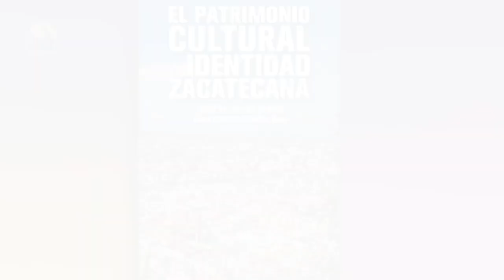Patrimonio cultural y la identidad Zacatecana📚📖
🔵Multiverso UAZ🟡
🖥[Te invitamos a ver nuestro programa completo los sábados a las 15 hrs por el canal  Canal 24.1 Sizart y a seguirnos a través de Facebook]